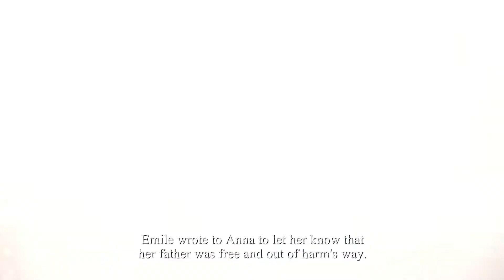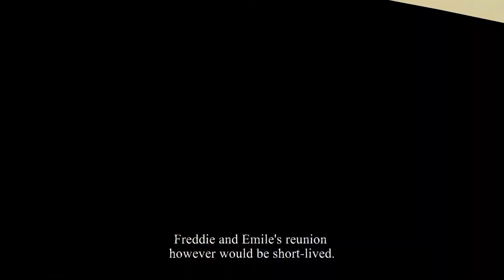Valiant Hearts Walkthrough part 14 Douaumont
DinXy plays Valiant Hearts The Great War on PC using keyboard. Playing through Chapter 3 The Poppy Fields - Douaumont.

Valiant Hearts walkthrough part 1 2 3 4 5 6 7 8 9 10
Valiant Hearts Part 1 Gameplay Let's play with commentary
Valiant Hearts Walkthrough part 1
"Valiant Hearts Walkthrough Part 1" with Commentary
"Valiant Hearts - Walkthrough"